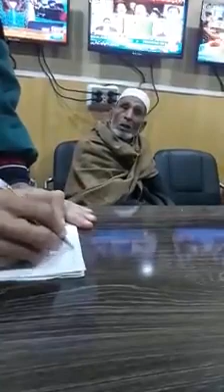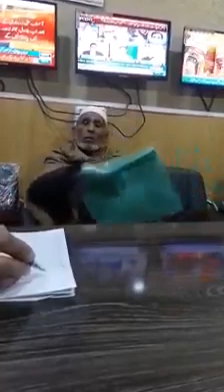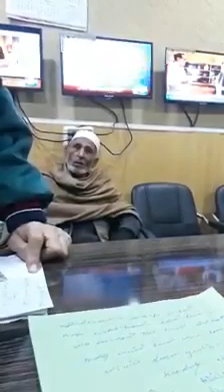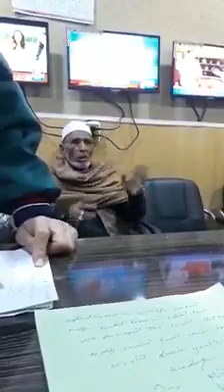Da baba jaidad